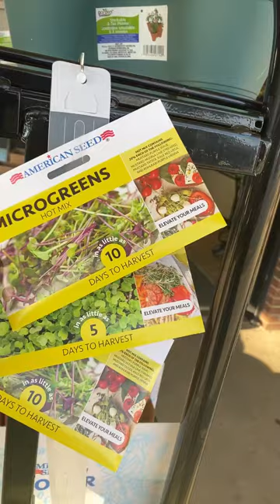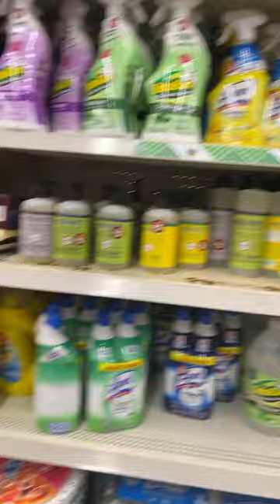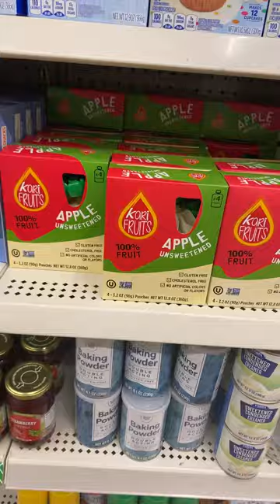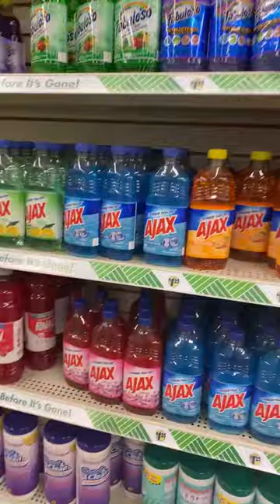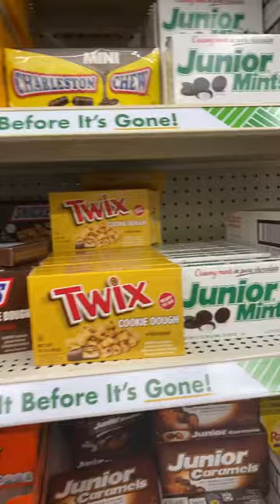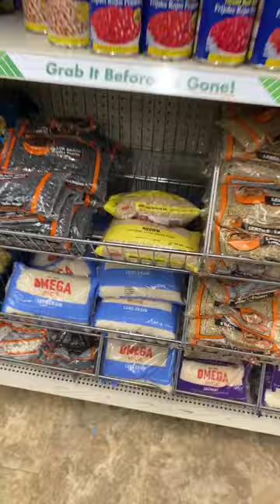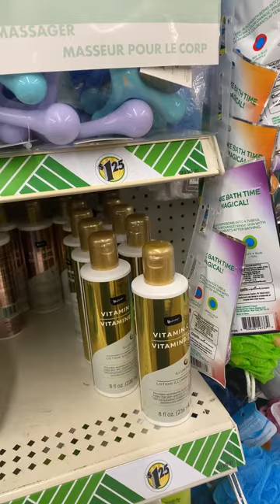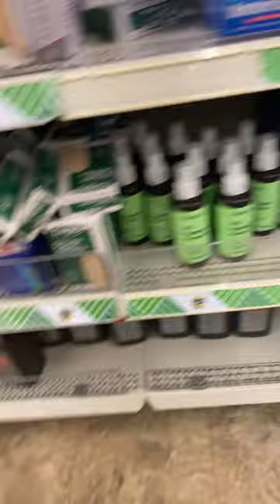THE WORSE DAYS TO SHOP THIS STORE ARE…